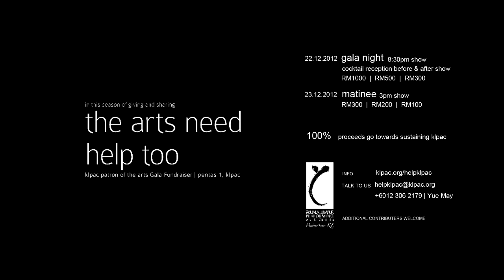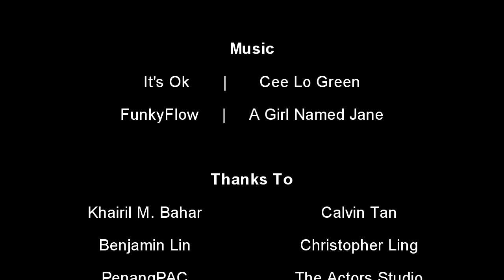The Backstage Life Ep 20 : KLPAC Gala Fundraiser & Kiss Of The Spider Woman Penang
In this episode, we talk about a situation very close to our hearts. KLPAC needs our help. Please watch and find out how you can help out. Also, we travel up to Penang to take a peek at Kiss Of The Spider Woman up north :D

The Backstage Life Facebook Page (like us!! :))